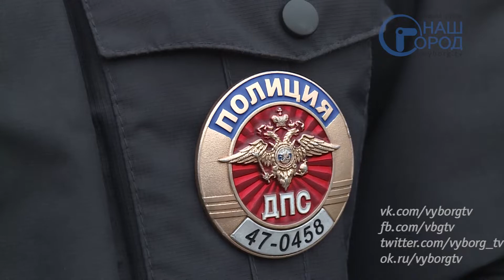Приставы продолжают ловить должников на дорогах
Крупного должника удалось выявить выборгским судебным приставам и сотрудникам ГИБДД в ходе очередного рейда. Как известно, такие проверки еженедельно проводятся на территории нашего города и района. Только за минувший месяц с помощью комплекса «Дорожный пристав» было выявлено около 40 транспортных средств, принадлежащих неплательщикам. Погашены задолженности на сумму свыше 300 тысяч рублей. Оформлено четыре ареста имущества...